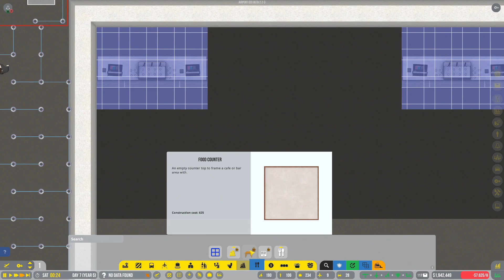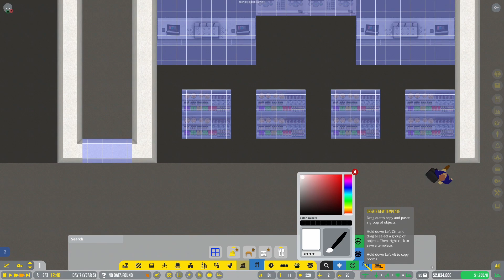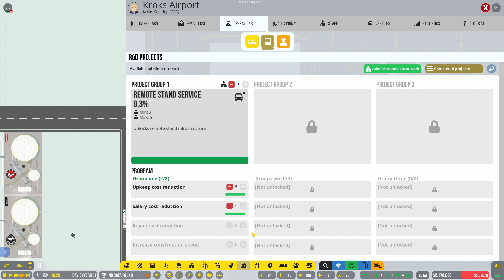Airport CEO | #9 | Lotniskowe przekąski | GAMEPLAY PL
Witajcie bardzo serdecznie w kolejnej serii na kanale u Kroksa. Tym razem przyjrzymy się produkcji Airport CEO. To gra strategiczno-ekonomiczna typu tycoon, pozwalająca nam wcielić się w rolę dyrektora lotniska. Czy Kroks udźwignie budowę lotniska na Półwyspie Helskim? Sprawdźmy!